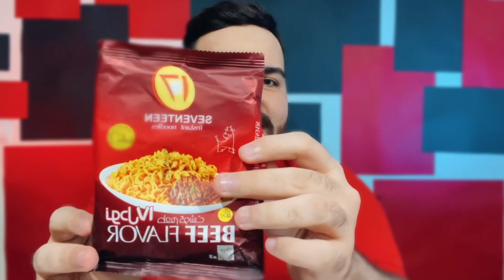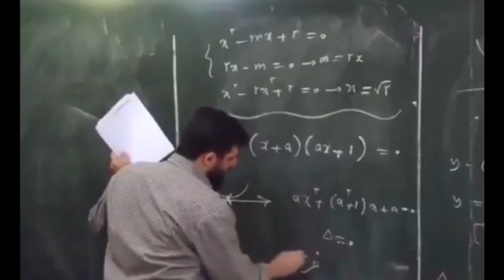چالش ۲۴ ساعت غذای یک رنگ 😳 One Color Food Challenge 🍕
سلاملکم انرژی_فم ♥️

تو‌ این ویدیو قراره یه ویدیو چالشی دیگه داشته باشیم یک روز کامل یعنی ۲۴ ساعت قراره فقط با یه رنگ بگذرونم😃

حتما نظراتتونو واسم بنویسین که برام خیلی مهمه،ویدیو رو دوس داشتین حتما واسه دوستاتون هم بفرستین و دکمه لایک یادتون نره😍♥️

برای حمایت از من روی لینک زیر کلیک کنین تا با سابسکرایب کردن کانالم از من حمایت کرده باشین♥️

* سلب مسئولیت حق چاپ تحت بخش 107 قانون حق چاپ 1976 ، کمک هزینه ای برای "استفاده عادلانه" برای اهداف مانند انتقاد ، اظهار نظر ، گزارش اخبار ، تدریس ، بورس تحصیلی و تحقیقات انجام می شود. استفاده منصفانه استفاده ای است که طبق قانون حق چاپ مجاز است و در غیر این صورت ناقض قانون است. استفاده غیر انتفاعی ، آموزشی یا شخصی تعادل را به نفع استفاده منصفانه راهنمایی می کند. حق چاپ محفوظ، تخلف محسوب می گردد. تمامی حقوق
متعلق به صاحبان مربوطه می باشند